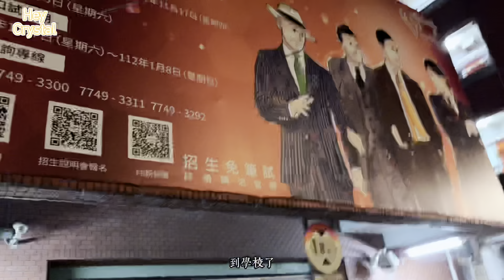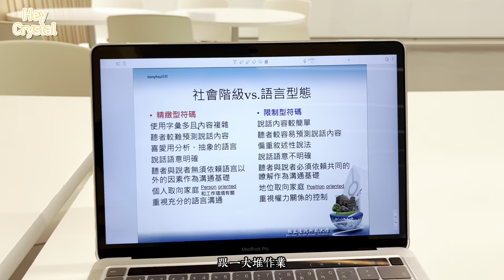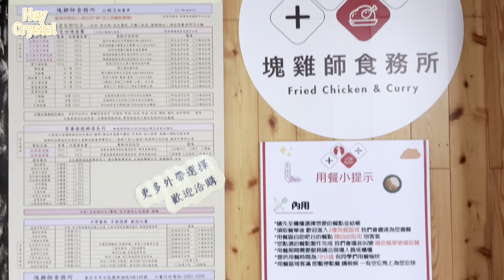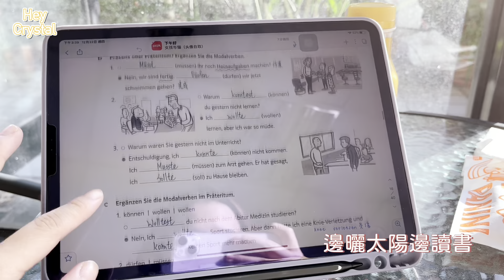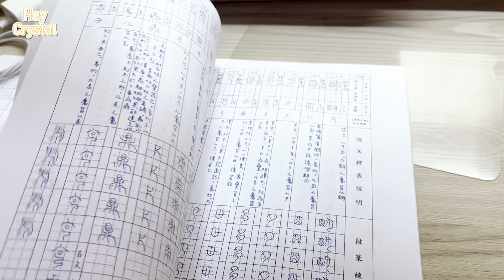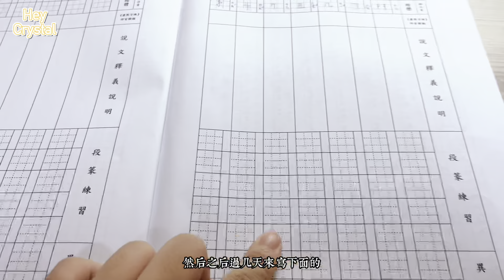大學VLOG｜大四在台灣的最後一週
嗨囉大家好！
好快就到年底了，不知道這一年大家過的怎麼樣呢？
About me
🌱台灣人，臺師大大四老人
🌱華語文教學系，立志成為華語老師環遊世界🌍
🌱剪片軟體：VLLO、premiere pro、剪映
🌱電腦：MacBook Pro m1
🌱2020 iPad pro + apple pencil 2
🌱iPhone 13 256G